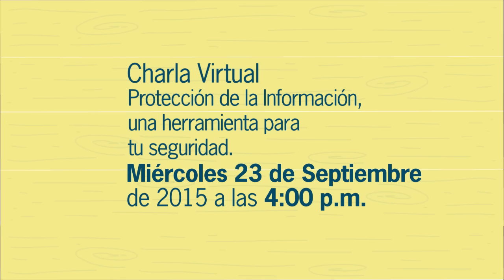Invitación Charla Seguridad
Te invitamos a conocer nuestra charla: Protección de la Información, una herramienta para tu seguridad en nuestro canal